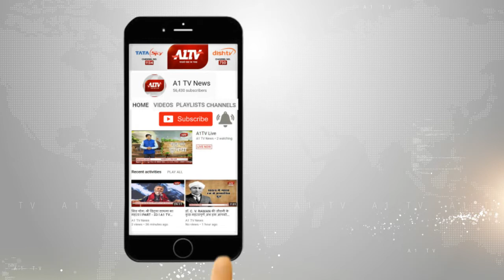राज्य सरकार का राज्य व्यापी प्रेरक अभियान